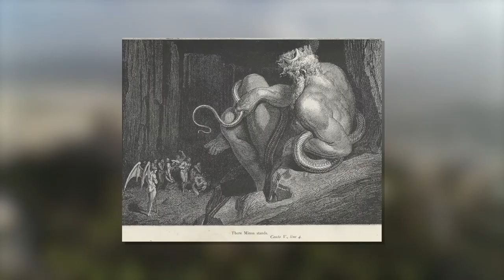Mythologie - Zeus, ses nombreuses compagnes et ses très nombreux enfants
Retrouvez-moi en live sur Twitch Dans cette vidéo nous allons nous intéresser à Zeus, à ses (nombreuses) compagnes et à ses (très nombreux) enfants.

Table des matières :
0:00 - Qui est Zeus ?
1:00 - Les ruses de Zeus
1:32 - Héra et les autres compagnes de Zeus
2:48 - Les enfants de Zeus